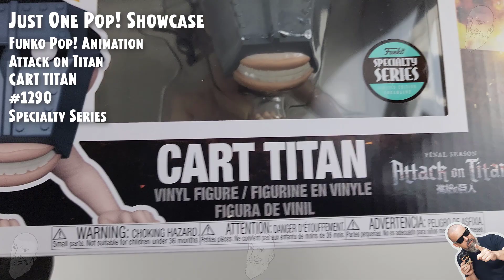Funko Pop Cart Titan - 1290 - Attack on Titan - Specialty Series // Just One Pop Showcase